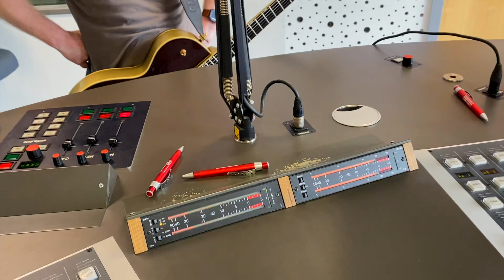RITCHY FONDERMANN - Zurück (unplugged & gescheitert)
Über die Rettet die Clubs-Tour, die aktuelle Lage in der (freien) Kultur und über die diversen anstehenden Wahlen... Ein Gespräch mit Robin Hiermer.

Die Tour geht noch weiter!

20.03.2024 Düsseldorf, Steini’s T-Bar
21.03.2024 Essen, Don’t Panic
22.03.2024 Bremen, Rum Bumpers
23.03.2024 Burg Stargard, Gaststätte Klüschenberg

Ritchy Fondermann liest aus seinem neuen Roman „Der Kapitän, der aus der Wanne steigt“, spielt Gitarre, singt dazu und hat Unterstützung von TV-Koch Ole Plogstedt.